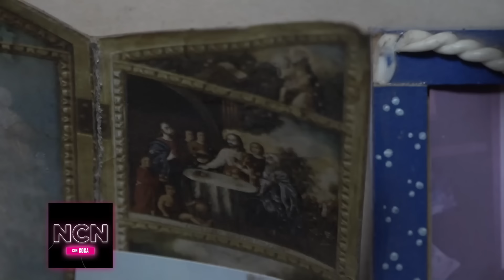La misteriosa casa del Barrio Bancario | Cap 61 | 19-10-2024